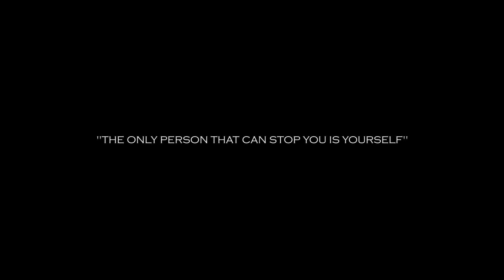Uzi - Can't Be Stopped (Official Video) Directed by KameO Films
Follow @Uzi311 on Twitter & Instagram
Filmed & Edited by KameO Films (@KameOfilms)